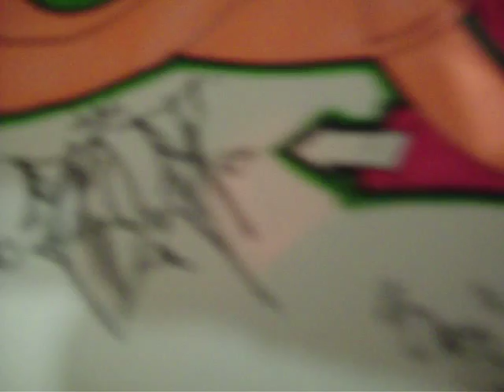ThatDudeStylust vs. SKECH729 Dips Battle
song is Kanye West-Power